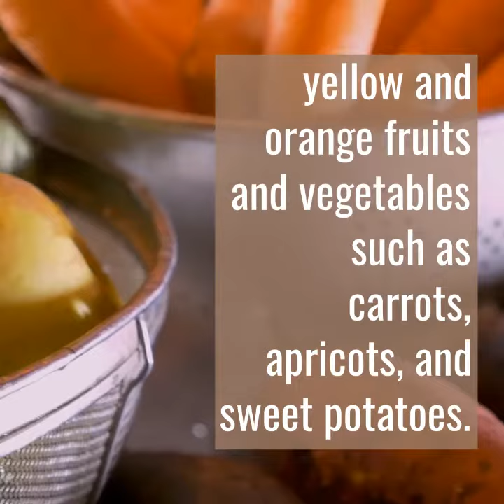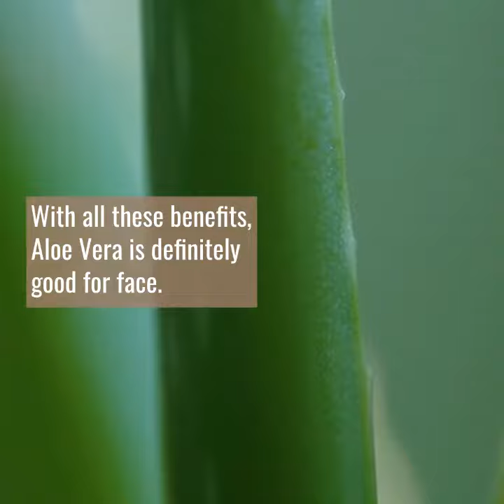skin care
healthy skin keeps the body  fit.
6 Tips for Healthy Skin - Simple and Natural
Get Healthy: Skin
My Evidence-Based Skincare Routine
Absolute Best Remedy for Dry and Wrinkled Hands
8 Skin Habits That Make You Look Older
Five Simple Diet Tips for Younger and Glowing Skin
Just 2 skin tightening and face lifting home remedies